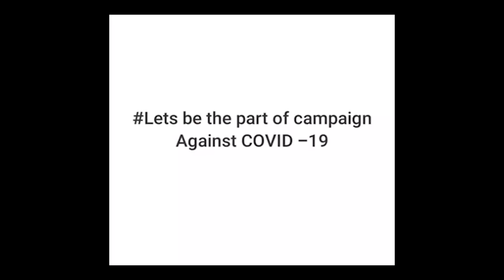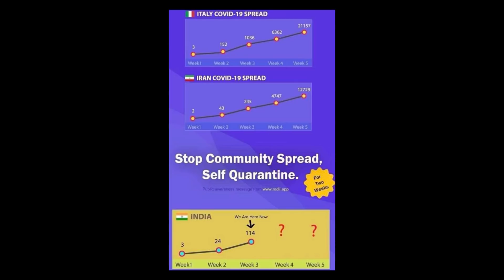What Modi said in coronavirus speech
Praising the efforts of the citizens, PM said all Indians have done their best to fight coronavirus-- they have taken all precautions